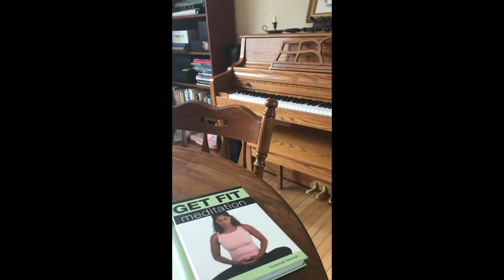ame Dr Oveta Fuller part 2 of 1 18